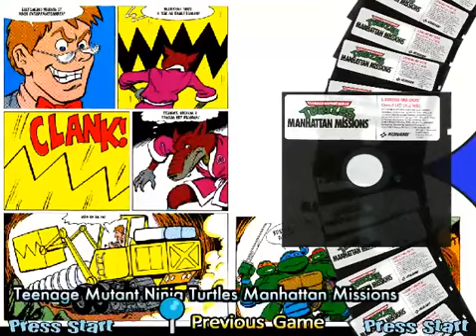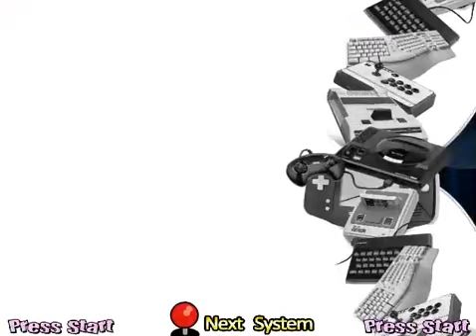Новое меню моего аркадного кабинета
Нарисовал новое меню для своего аркадного кабинета.